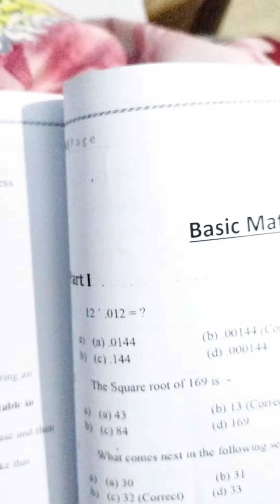correction in Question no 1 | Part 1 | Bps 5 to Bps 15 jobs nots